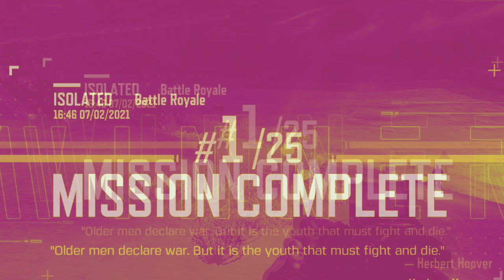DISCO BEAT FOR MUSIC BACKGROUND ( ARIEL F. BLOGS )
HEY !GUYZ  FOR THIS VIDEO ILL  MAKE BEAT FOR MUSIC BACKGROUND.
YOU CAN USE ITS FREE..